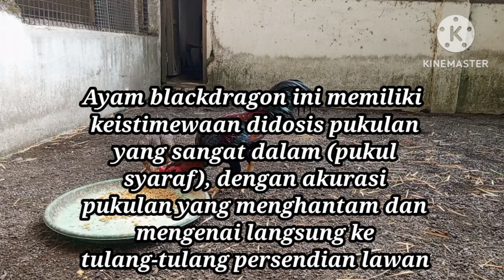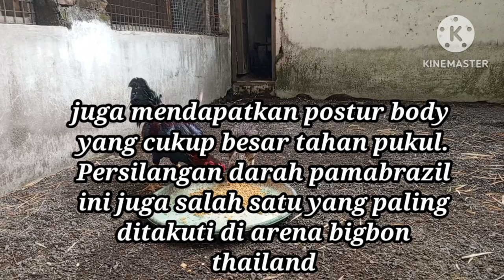the Legend of BLACK DRAGON